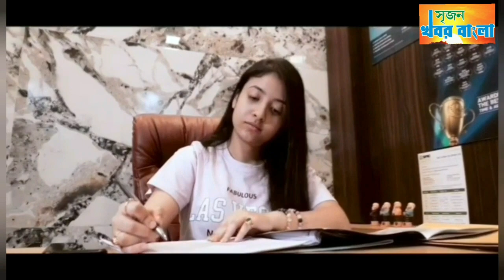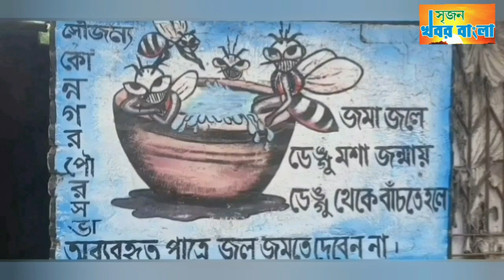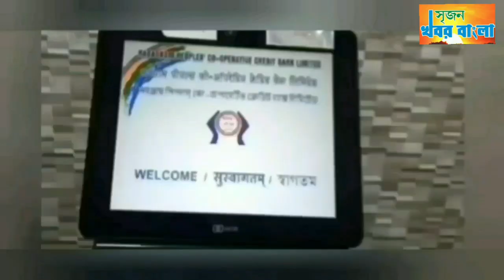কোন্নগরে ডেঙ্গু আক্রান্ত রোগীদের বাড়ি বাড়ি মশারী বিলি পৌরসভার।